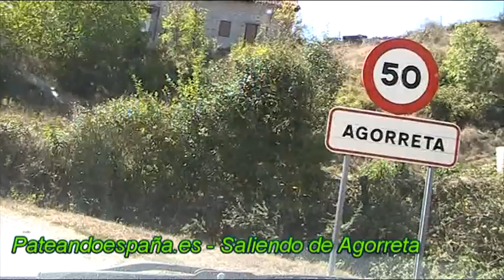Saliendo de Agorreta